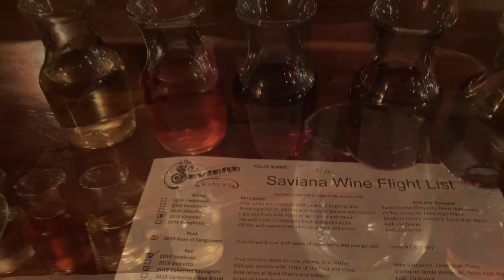CHRISTMAS PARTY + IT'S OUR ANNIVERSARY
Welcome to Living with Tina!!!  I'm a Mommy Vlogger, documenting the details of this beautiful thing call life and making video memories for my family.  Come hang with my family and me and you are sure to see some fun family adventures!

In this video I went to my sister's company Christmas Party and had a good time.  This was the same week of my marriage anniversary.  My husband and I went to a local winery we didn't know about around the corner from our house and just enjoyed each other company.